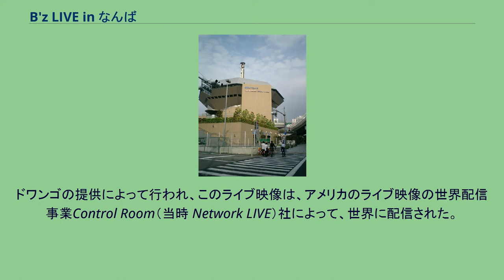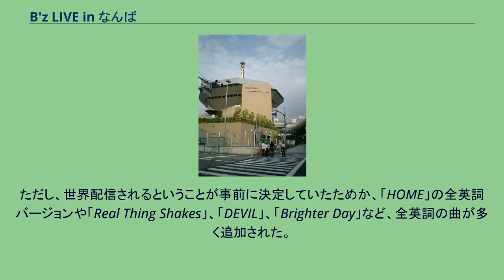B'z LIVE in なんば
B'z 」 作品リスト 」 B'z LIVE in なんば 『B'z LIVE in なんば』（ビーズ・ライブ・イン・なんば）は、日本のロックユニット・B'zの10作目の映像作品（8作目のDVD）。
2006年9月1日に、なんばHatchで行われた、1400名限定の招待制ライブ『B'z NETWORK LIVE in Japan』を収録。
招待者は、B'zのアルバム『MONSTER』購入時に同封されているハガキによる応募やネット応募から抽選で決定された。
ドワンゴの提供によって行われ、このライブ映像は、アメリカのライブ映像の世界配信事業Control Room（当時 Network LIVE）社によって、世界に配信された。
『B'z LIVE-GYM 2006 "MONSTER'S GARAGE"』終了後間もなく行われたため、前ライブを収録したDVD『B'z LIVE-GYM 2006 "MONSTER'S GARAGE"』と選曲の大半が重複している。
ただし、世界配信されるということが事前に決定していたためか、「HOME」の全英詞バージョンや「Real Thing Shakes」、「DEVIL」、「Brighter Day」など、全英詞の曲が多く追加された。
2010年にBlu-ray Disc化が発表され、2008年9月17日にリリースされたベスト・アルバム『B'z The Best "ULTRA Treasure"』に付属した特典DVD『B'z SHOWCASE 2007 -19- at Zepp Tokyo』の映像と共に、『B'z LIVE in なんば 2006 & B'z SHOWCASE 2007 -19- at Zepp Tokyo』として12月22日に発売。
ALL-OUT ATTACK juice ピエロ ネテモサメテモ ゆるぎないものひとつ Real Thing Shakes DEVIL Brighter Day TAK'S SOLO 雨だれぶるーず HOME MONSTER 衝動 愛のバクダン LOVE PHANTOM ギリギリchop SPLASH! RUN